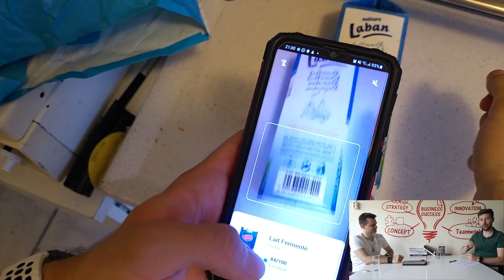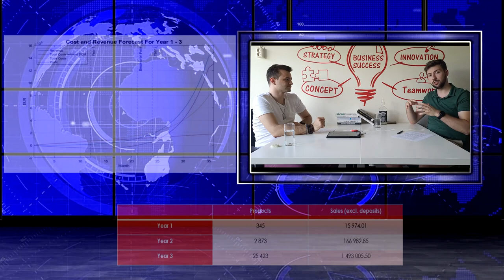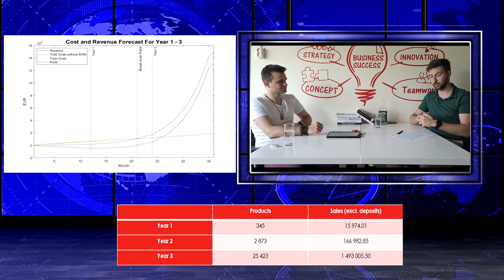SmartScanventory: Scan, Track, and Never Lack - with Tristan Tummers. | Launchpad | Podcast #37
Welcome to a new episode of our podcast Launchpad, this time we have with us Tristan Tummers the CEO of SmartScanventory, an innovative way of keeping track of your food inventory at home.

SmartScanventory (Group #37):

CEO: Tristan Tummers (1330713)
CTO: Mihai-Dragoș Ungureanu (1310593)
VP of Sales and Marketing: Andrei Marcu (1697501)
COO: Matei Mihu (1561391)
CMO: Manuel Borges Vaz Pinto Soares (1631969)